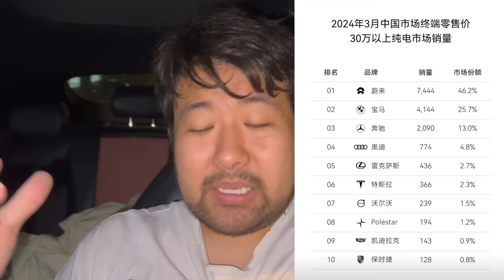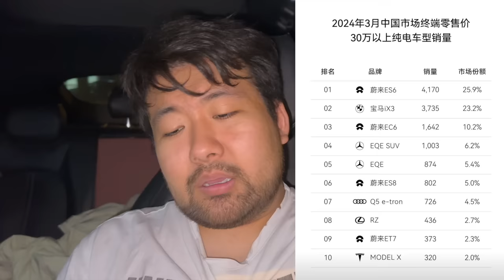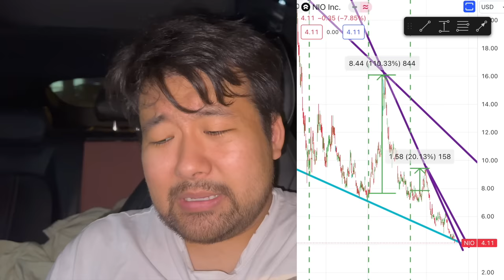NIO STOCK Gameover? IS THERE STILL HOPE? THE TRUTH❗️